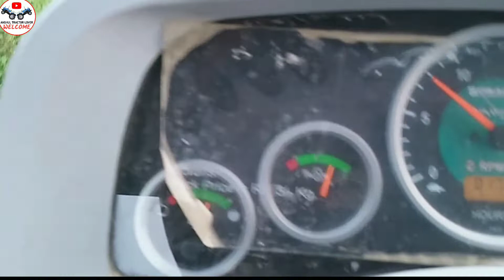आज तो फसते फसते बचा सोनालिका di rx 35 39 HP sikander model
आज तो फसते फसते बचा सोनालिका di rx 35 with trolley 39 HP sikander model

Namaskar doston aap sab logon ka mere channel me swagat hai hum tractor related video banate hai new tractor review tractor stunt all tractor or sabhi videos mere channel par mil jayengi ja kar videos ko dekho enjoy kro and like comment share subscribe jarur kre